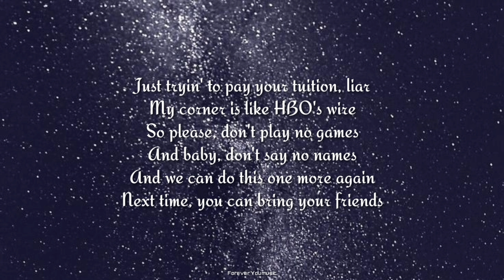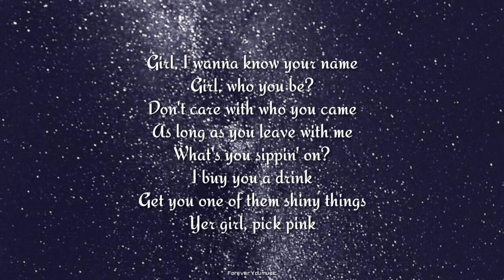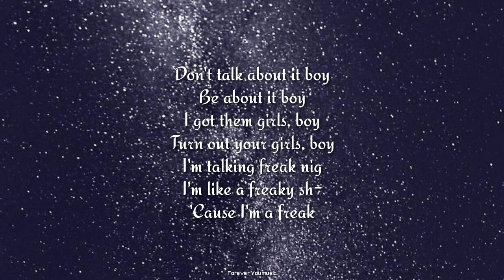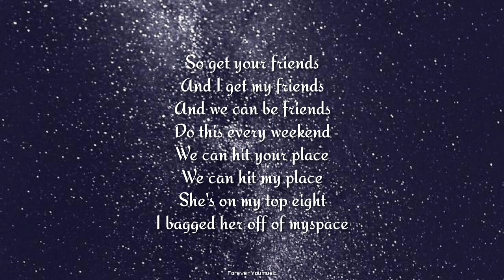Pitbull - Go Girl ft. Trina & Young Bo$$ (Lyrics)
Pitbull - Go Girl ft. Trina & Young Bo$$
[Official Music Video]

Lyrics :-

Young Bo$$, Miss Trina, Pitbull
Let's show them how we keep down
I party like a rockstar
Look like a movie star
Play like an all star
Fuck like a pornstar
Baby, I'm a superstar
Always posted at the bar
Always with couple boss
Maybe I'm just that that raw
Dawg check your resume
I hit something everyday
Ask about me and they say
That chico run MIA
Pitbull, Young Bo$$, that's fire
Go girl work it out 'til you tire
Just tryin' to pay your tuition, liar
My corner is like HBO's wire
So please, don't play no games
And baby, don't say no names
And we can do this one more again
Next time, you can bring your friends
So get your friends
And I get my friends
And we can be friends
Do this every weekend
We can hit your place
We can hit my place
She's on my top eight
I bagged her off of myspace
Go girl, go girl, go girl, go girl
Shake them dice and roll them
When they ask you, "What's that dance?"
You say that's the hustle man
Girl, I wanna know your name
Girl, who you be?
Don't care with who you came
As long as you leave with me
What's you sippin' on?
I buy you a drink
Get you one of them shiny things
Yer girl, pick pink
I see those Jimmy Choos
Those Vera Wangs
I love the way you work
Girl, do your thing
You see my stunna shades
I'm like a star
My clique is full of ballers
We at the bar
Diamond princess
I make them bust quick
Man I back it up
Like a Mack Truck
Don't talk about it boy
Be about it boy
I got them girls, boy
Turn out your girls, boy
I'm talking freak nig
I'm like a freaky sh-
'Cause I'm a freak